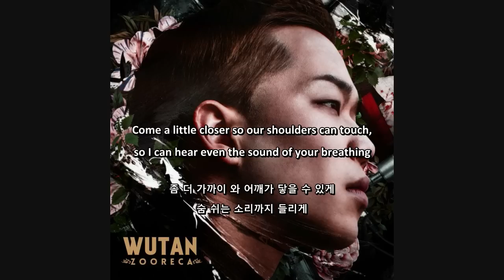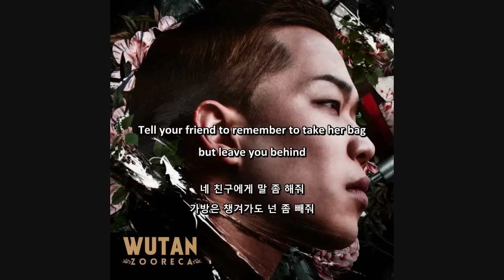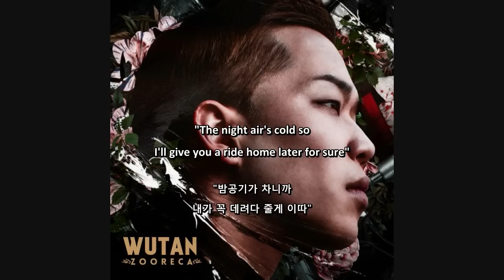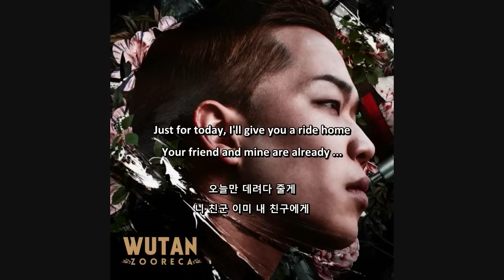데려다 줄게 - Wutan (feat. VEN) [ENG SUB / HANGEUL]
Artist(s) : 우탄/Wutan (feat. 벤/VEN)
Album : Zooreca
Song : 데려다 줄게 / I'll Give You a Ride Home / Take You There (Unplugged Version)